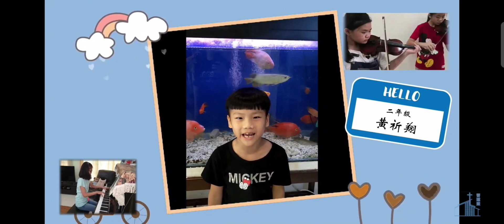《儿童之祷》晋道儿童主日学幼儿组 - Chin Daw Church Sunday School Presentation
28th February 2021